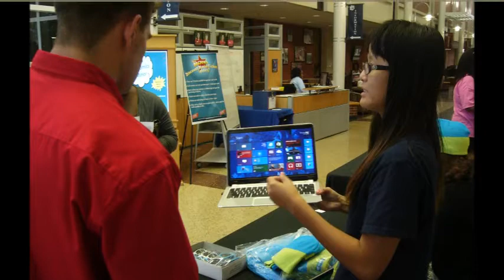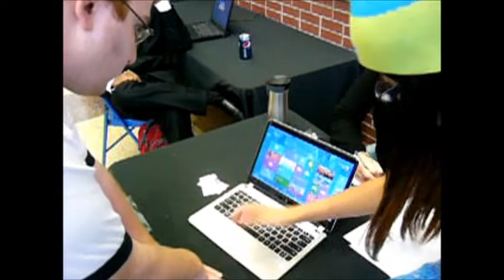Launching windows 8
Here is a quick video of what I do for my internship with Microsoft Campus Entertainment! Enjoy :)